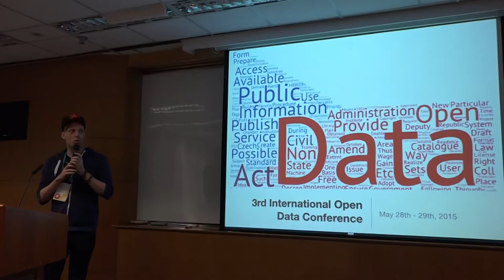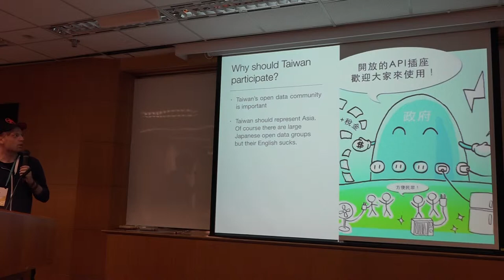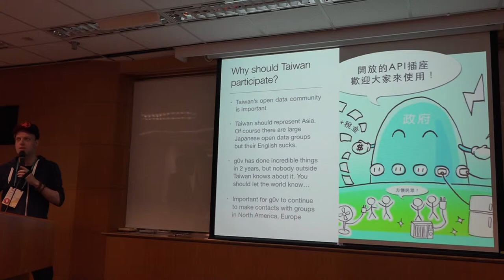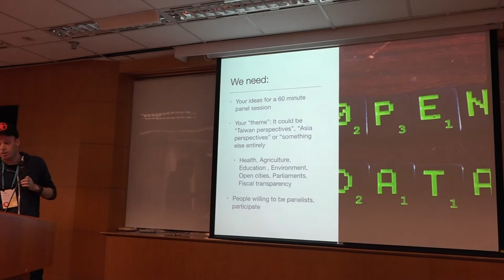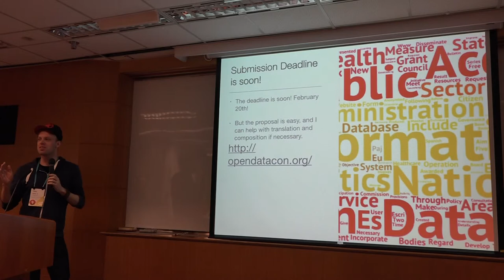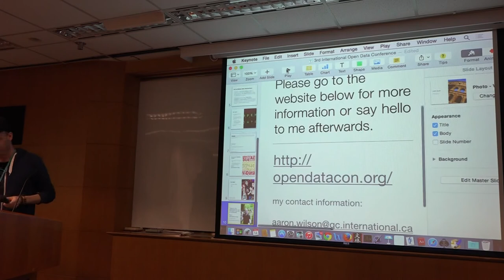g0v tw hackath12n 中場短講 加拿大 OpenData 研討會 不得宣傳罷免黑客松